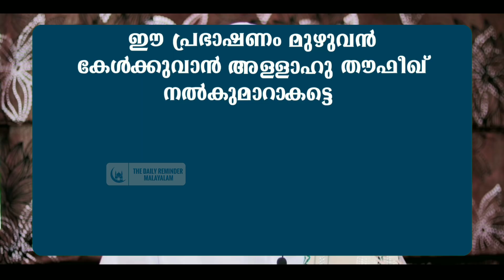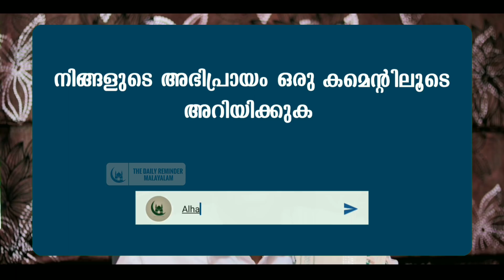ഓരോ മുസ്ലിമും കേട്ടിരിക്കേണ്ട അറിഞ്ഞിരിക്കേണ്ട ഇൽമ് | SPEECH ABOUT PRAYERS | SWALIH MADANI PERLA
നിസ്കാരത്തിന്റെ ഗൗരവം മനസ്സിലാക്കാൻ ഈ ഹദീസ് മതി. നിസ്കാരത്തെ കുറിച്ച് അശ്രദ്ധരാവുന്നവർക്ക് വരാന് പോകുന്നു ആപത്ത്

🎙ABUL HADHAD SWALIH MADANI PERLA

This Video is Copyrighted to The Daily Reminder Malayalam